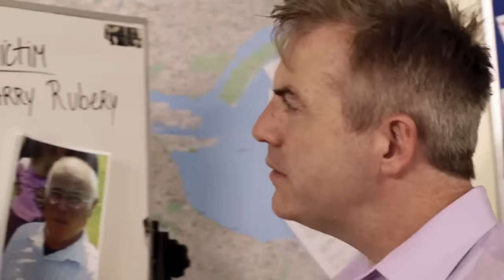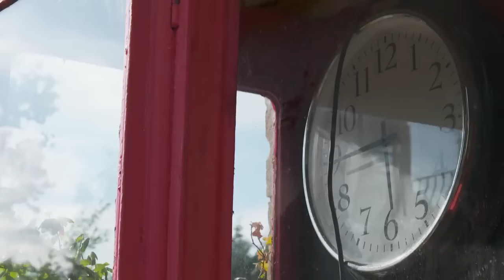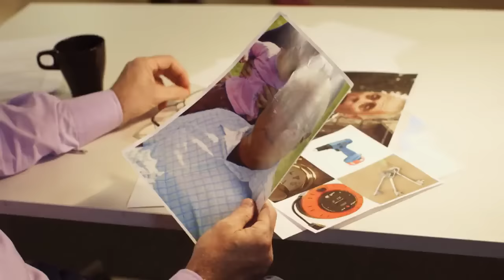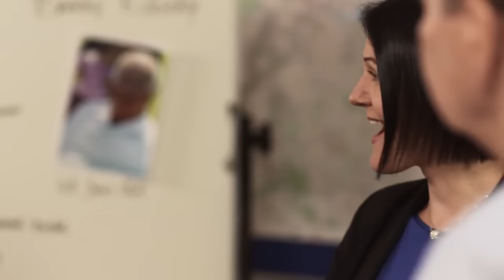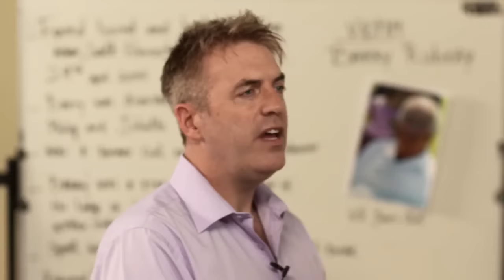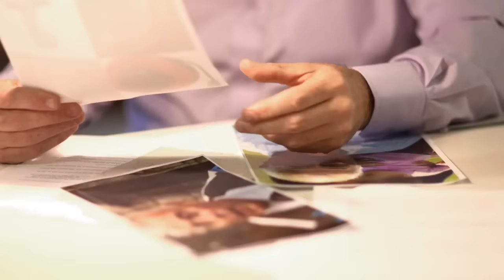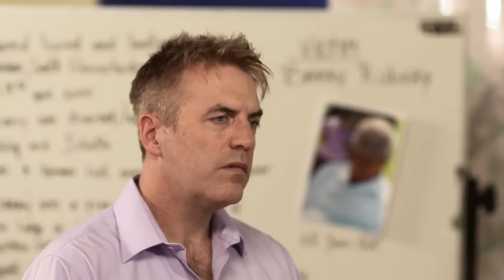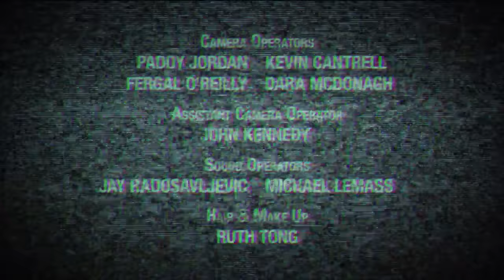The Violent Murder of Barry Rubery - Cold Case Documentary UK 2023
Barry who was a father and grandfather was killed at Crossing Cottage on Latteridge Road in Iron Acton sometime overnight on April 28-29, 2010. He had returned to the property at around 10.45pm after attending a Masons' dinner at a lodge in the area.

After letting himself through the gate of his property he was attacked and as a result sustained significant injuries to his head.

Officers believe that those responsible may have been waiting for him as he never made it into his home.

Today on the second anniversary of Barry's death the officer leading the investigation has released an image of a footprint that was left at the scene. The sole of the shoe is likely to be from a trainer possibly of a Nike brand.

Detective Chief Inspector Mike Carter who is leading the investigation said: "Barry needlessly lost his life two years ago and I am determined to find those responsible for this violent crime.

So, if you're looking for the best crime documentary series, look no further than  @   Crime.